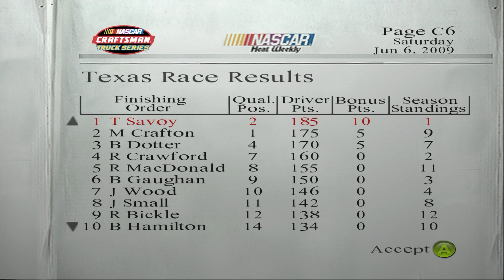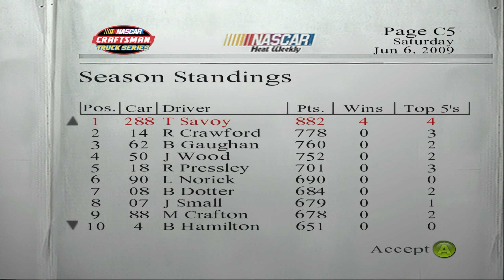Dirt To Daytona Unfinished Business | Truck Series! | Season 8 E5